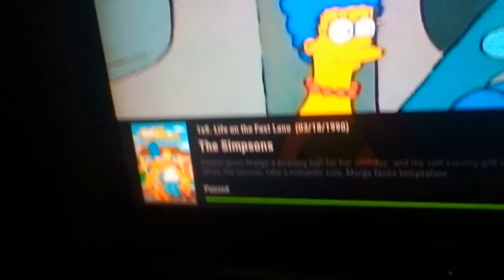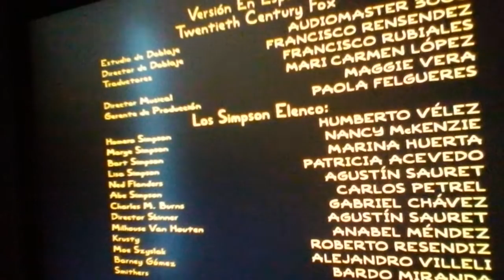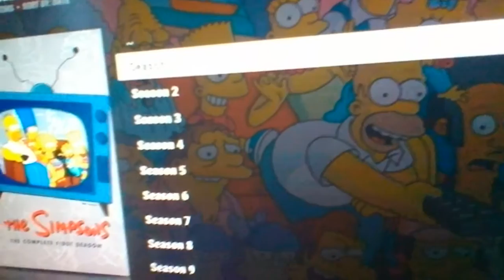My watching to the Simpsons #1 homer is love